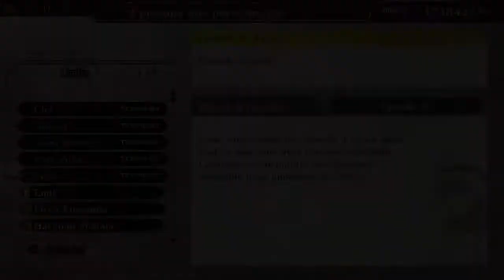GOD EATER 2 RAGE BURST Ep 67 Episode d'Emil (Moment RPG)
On se retrouve pour la suite de God Eater avec le second jeu de la licence God Eater 2; Rage Burst.

God Eater est un Monster Hunter like dévéloppé et édité par Bandai Namco. Dans le 2, on y incarne un/une God Eater qui vient de rejoindre l'unité  SANG  au sein de  Fenrir.

L'histoire du jeu est terminée mais il reste les épisodes de personnages et aujourd'hui c'est celui d'Emil.